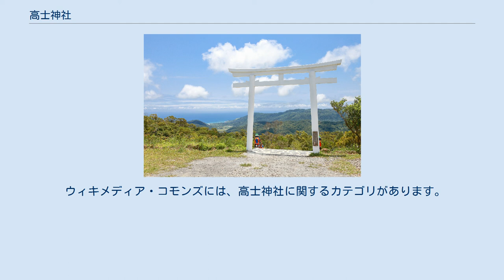高士神社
高士神社（クスクスじんじゃ）は、台湾屏東県牡丹郷にある神社である。
 日本統治時代は天照皇大神としていたが、現在は髙士佛戦沒之霊神を祭神とする。
 1939年（昭和14年）、高雄州恒春郡蕃地（現在の屏東県牡丹郷）にクスクス祠として鎮座された。
台湾で著名な開山神社は鄭成功を祀る廟宇を改良したものだが、高士神社は当初から神社として鎮座していた。
また台湾では比較的新しい神社は北白川宮能久親王を祀ることが多かったが、古い神社である当社は天照大神を祀っていたと伝わっている。
ただし、地方の山間部にある神社でもあり、原住民独自の信仰と習合し信仰されたため、やがて御祭神が何かであるかは気にされなくなったともされている。
大戦中に村から日本兵として出征したものが、「生きて帰ってこれなかったらこの神社で会おう」と約束を交わすなど靖国神社的な性格が見られた。
 日本人からの寄付を受けて2016年に奉納された鳥居 戦後、廃社となり、社殿が取り壊された。
2015年（平成27年）、住民からの要望を受け、日台親善を進める日本李登輝友の会の会員でもある神職の佐藤健一により再興。
再興に際しては李登輝からもお祝いの文書が届けられ、複数の台湾メディアでも取り上げられた。
 2016年には日本人の寄付により鳥居が奉納された。
台湾では観光目的などで鳥居などの神社建築が再建された例はあるが、神職と氏子が奉祀する宗教施設としての再建は戦後最初の事例とみられている。
2018年におこなわれた例祭では、台湾人としては初の神職が祭事を執り行った。
 ウィキメディア・コモンズには、高士神社に関するカテゴリがあります。